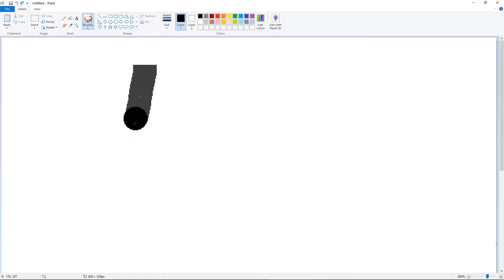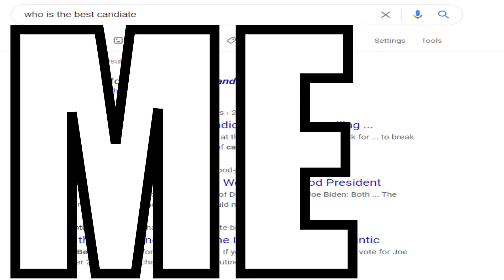Why I should win the Presidential Election....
I should